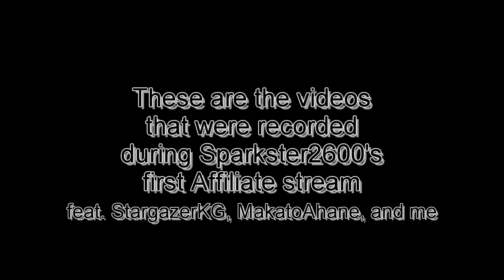SPOOKY WARNINGS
Content Warning(heh): Mild profanity, screaming, pixels because 240p to 1080p